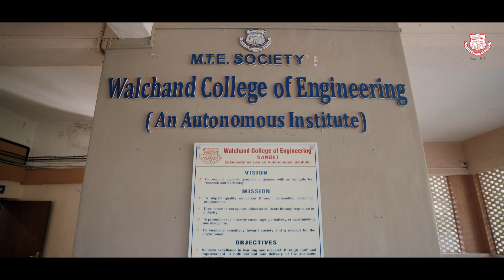Walchand College of Engineering | Top Institute To Build Your Career | Government Aided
Take a peek into the lush life and prosperous journey at the Walchand College of Engineering!
Walchand has been carrying the legacy of academic excellence and innovation for more than 7 decades. With aid from the government and accreditations by NBA and NAAC, the college has emerged as one of the best institutions to study and build your engineering career in.